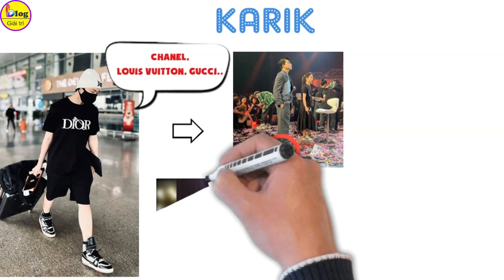Top rapper giàu nhất nhì Việt Nam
Trong làng Rap Việt Nam, có những cái tên không chỉ nổi tiếng với tài năng âm nhạc mà còn ghi điểm với sự thành công về mặt tài chính. Họ đã xây dựng được danh tiếng và sở hữu khối tài sản ấn tượng, đưa ra cái nhìn mới về cuộc sống xa hoa và thành công trong ngành công nghiệp âm nhạc. Hãy cùng Blog Giải Trí tìm hiểu xem họ là những ai nhé!
1. Rapper Binz
Cái tên đứng đầu danh sách không thể không kể đến “gã trai lớn thành thị” Binz. Mặc dù rất ít khi nói về chuyện tài sản cá nhân, nhưng khán giả hoàn toàn có thể nhận ra sự giàu có của Binz thông qua cơ ngơi trị giá 28 tỷ nằm tại Quận Bình Thạnh, TP.HCM hay những lần anh đầu tư làm MV hoặc đơn giản chỉ là những bộ trang phục, phụ kiện khoác lên người.
Ngoài kim cương, nhẫn, đồng hồ đắt đỏ, Binz còn thích sưu tập xe cổ. Chiếc xe cổ Mercury Cougar trị giá khoảng 1 tỷ đồng xuất hiện sau lưng Binz trên sóng Rap Việt mùa 1 cũng thuộc quyền sở hữu của anh chàng. Bên cạnh đó, anh còn di chuyển bằng nhiều siêu xe tiền tỷ khác như BMW i8 hay Lamborghini Aventador.
2. Karik
Nói về độ giàu có của các rapper Việt, Karik cũng là một cái tên không thể bỏ qua. Gần 10 năm hoạt động nghệ thuật và và hiện tại có sự nghiệp vững chắc trong showbiz, không quá khó hiểu khi Karik sở hữu khối tài sản đồ sộ sau nhiều năm theo nghề. Năm 2018, anh chàng đã có thể mua nhà riêng cho mình và mẹ ruột và sở hữu nhiều xế hộp tiền tỷ.
Nam rapper cũng thường xuyên xuất hiện với những trang phục đắt đỏ đến từ những thương hiệu đình đám toàn cầu như Chanel, Louis Vuitton, Gucci,...
3. Wowy
Bằng chứng cho độ giàu có của mình là trong chương trình Rap Việt mùa 1, Wowy liên tục diện nhiều món hàng hiệu đắt đỏ. Điển hình như anh chàng đã từng diện chiếc quần và giày đến từ thương hiệu Dsquared2 có giá trị lần lượt là 20 triệu đồng và 42 triệu đồng. Đi kèm là chiếc kính Gucci được thiết kế riêng tại Nhật Bản trị giá khoảng 15 triệu đồng.
4. Suboi
Không quá phô trương nhưng khán giả "chắc mẩm" Suboi cũng thuộc top giàu có trong giới Rapper Việt. Bởi cô luôn có những sản phẩm được đầu tư chỉn chu và những lần xuất hiện cùng các outfit hàng hiệu như Chanel, Ambush,... Nữ rapper duy nhất trong Rap Việt mùa 1 đã từng diện áo thun dài tay phom ôm từ BST Xuân - Hè 2020 của thương hiệu Ambush có trị giálà 8,8 triệu đồng.
5. BigDaddy
Mặc dù không có thông tin chính thức về độ giàu của BigDaddy, nhưng dựa trên sự thành công và sự nổi tiếng của nam rapper, có thể đánh giá rằng BigDaddy cũng sở hữu khối tài giàu có đáng kể. Vào năm 2020, để thể hiện tình cảm với bà xã, nam giám khảo Rap Việt mùa 3 đã không ngại chi gần 2 tỉ đồng mua xế hộp Mercedes-Benz GLC 250. Chiếc xế hộp màu đen sang trọng là phương tiện di chuyển thích hợp cho gia đình cặp đôi “Mượn rượu tỏ tình” khi cả hai đã có con nhỏ.
Bạn có ngạc nhiên khi danh sách Top rapper giàu nhất nhì Việt Nam được Blog Giải Trí tiết lộ ở trên? Tuy nhiên, vẫn còn có nhiều rapper khác giàu có nhưng rất kín tiếng, nếu bạn biết thông tin gì thêm về họ, hãy cho Blog Giải Trí biết nhé!